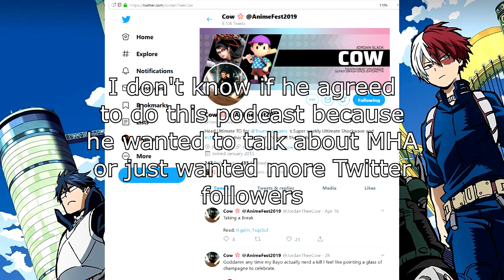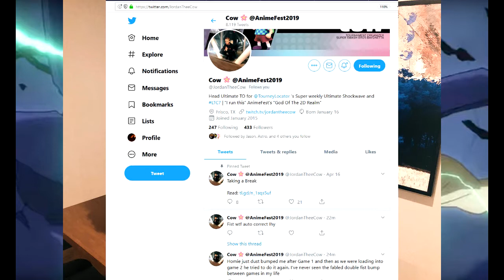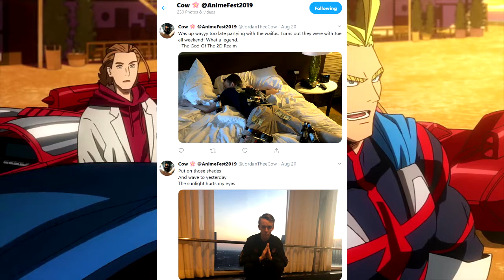My Hero Acadamia: Two Heroes Podcast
Rising Sun Reviews is joined by JordanTheeCow to discuss their love of My Hero Academia, and specifically, the Two Heroes movie. They also talk about other things because we're terrible at staying on topic.

Go follow Jordan on things!